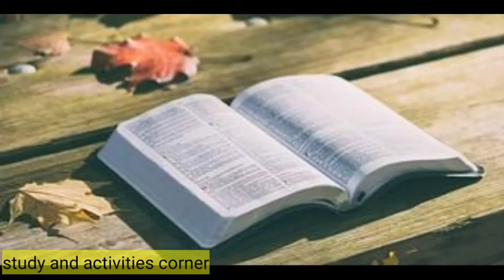क्या सीबीएसई करेगा 50% सिलेबस कम/// kya CBSE Karega 50% syllabus kam class 10th or 12th ka